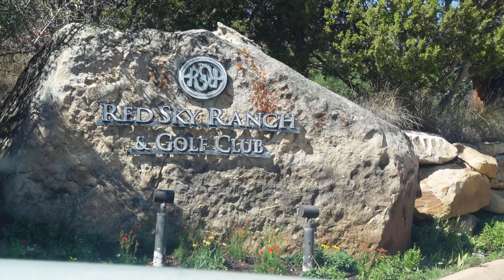The Norman Course at Red Sky Golf Club, Wolcott, CO Part 1 (Front 9) 03 Sep 2022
According to Golf Magazine, this track was voted #25 in the best courses you can play in the USA, and after having seen it for myself, I'd have to concur! From the dramatic views, to the pristine fairways, to the smooth, fast greens, all maintained by a flawless staff across the board, this venue is one that will leave you wanting to never leave!

Driving In The Sky
Music from Uppbeat (free for Creators!):